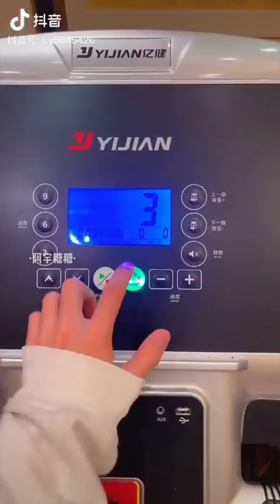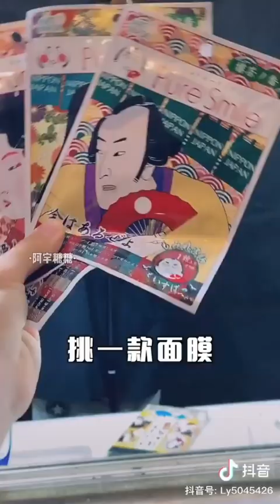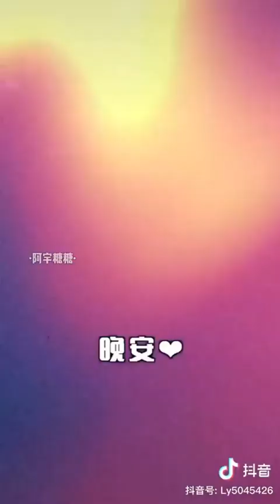Tip skincare with Liu Yu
It's Almost Exam Day HAHAHAHA XD